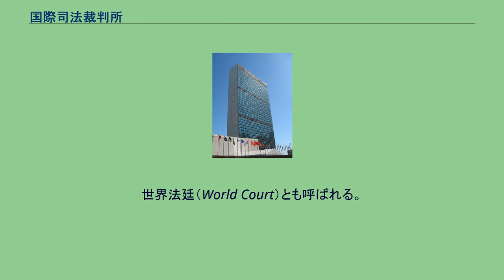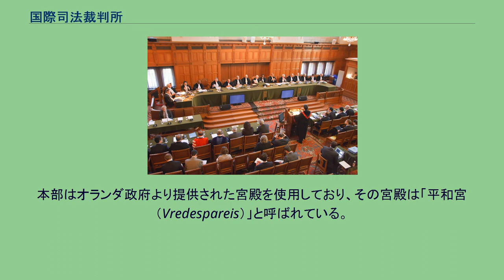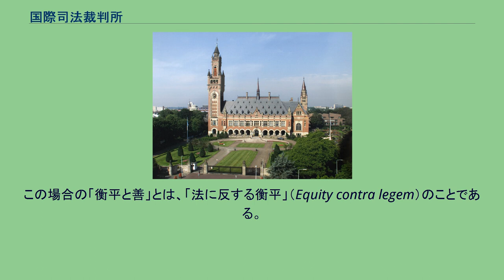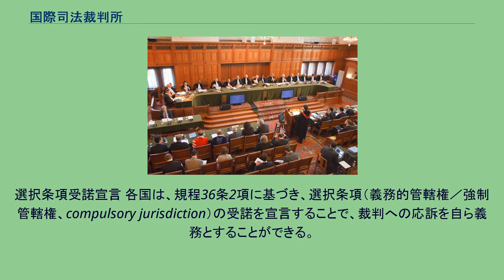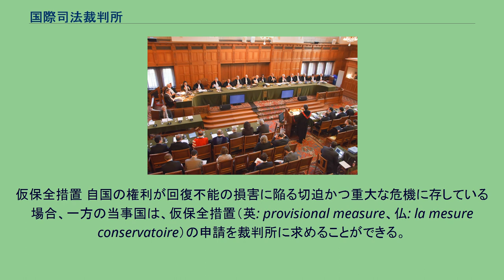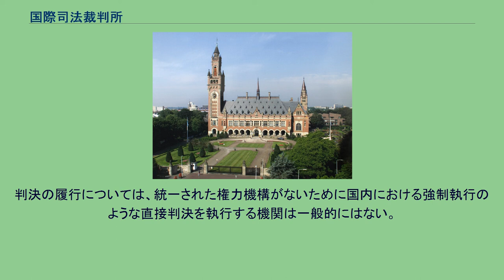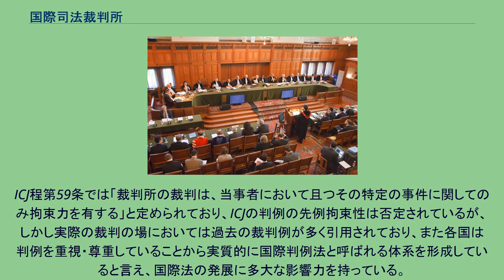国際司法裁判所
オランダ・国際連合関係
国際司法裁判所（こくさいしほうさいばんしょ、英: International Court of Justice, ICJ、仏: Cour internationale de Justice, CIJ）は、国際連合の主要機関の一つ。
自治的な地位を持つ常設の国際司法機関である。
本部はオランダのハーグ。
国家間の法律的紛争について裁判をしたり（国連憲章第36条第3項、ICJ規程第36条）、国連総会や国連安保理などの要請に応じて勧告的意見を与える（国連憲章第96条、ICJ規程第4章）。
判決や勧告的意見による国際司法裁判所の意見は、国際法の発展に多大な影響を与える。
世界法廷（World Court）とも呼ばれる。
国際法一般を扱う常設司法裁判所という点において、常設仲裁裁判所、国際海洋法裁判所、国際刑事裁判所（ICC、2003年3月発足）などとは異なる意義を有する。
常設の国際裁判所の必要性は古くから認識されており、1899年と1907年の万国平和会議においてはこの創設が議題に上がったものの、合意には至らなかった。
その後、第1次世界大戦終結後に結成された国際連盟の機関として常設の国際裁判所の設立が決定され、1921年に常設国際司法裁判所(PCIJ)がオランダのハーグに設置された。
常設国際司法裁判所はいくつかの紛争を審理したが、国際連盟加盟国がそのまま常設国際司法裁判所の加盟国となるわけではないなど、いくつかの問題を抱えており、1940年にナチス・ドイツが裁判所の置かれているオランダに侵攻すると機能を停止した。
1945年のサンフランシスコ会議において国際司法裁判所規程が採択され、新しく創設される国際連合の機関として国際司法裁判所が設立された。
この裁判所は常設国際司法裁判所の後継と規定され、本部も引き続きハーグの平和宮におかれた。
裁判所は、原則として常に開廷されることが宣言されており（規程23条）、常設性が明言されている。
当事者となりうるのは国家のみである（規程34条）。
個人や法人は訴訟資格を有さない。
国際司法裁判所規程は、国際連合憲章とは不可分の一体であるために国際連合加盟国は当然ながら、当事国である国際連合非加盟国も、安全保障理事会の勧告のもとに国際連合総会でなされる決議によって当事国となることができる。
日本は、国際連合に加盟した1956年（昭和31年）より前の1954年（昭和29年）より当事国となっている。
国際司法裁判所は、当事者たる国家により付託された国家間の紛争について裁判を行って判決・命令をする権限を持つ。
一審制で上訴はできない。
なお、判決の意義・範囲に争いがある場合にのみ当事国は解釈を求めることができる。
また、国連総会および特定の国連の専門機関が法的意見を要請した場合には勧告的意見（かんこくてきいけん）を出すことができる。
オランダのハーグに本部を置く。
本部はオランダ政府より提供された宮殿を使用しており、その宮殿は「平和宮（Vredespareis）」と呼ばれている。
裁判官は、国籍の違う9年任期の裁判官15人で構成される（規程3条）。
徳望が高く、かつ各国で最高の裁判官に任ぜられるのに必要な資格を有する者、もしくは、国際法に有能で名のある法律家の中から、各国が候補者を指名して選挙によって選ばれる（規程2条）。
選挙は、候補者の名簿から安全保障理事会および総会でそれぞれ別個に選挙して行う。
裁判官には双方で絶対多数を得た者が選ばれる（規程8条ほか）。
所長の任期は3年。
所長選挙は、15人の判事による互選方式で実施される。
現在の所長はアブドゥルカウィ・アハメド・ユスフで、2018年に選ばれた。
2009年から2012年まで小和田恆が日本人として初めて所長を務めた。
裁判官は、裁判所の事務に従事する間は外交官としての外交特権が認められる（外交関係に関するウィーン条約参照）。
裁判官 慣行でアジアから3人、アフリカから3人、中南米から2人、東欧から2人、北米・西欧・その他から5人が選ばれていた。
また、この15人の中には国連安保理常任理事国5か国の判事が一人ずつ含まれていた。
しかし、2018年の選挙で、英国出身の判事の後任にレバノン出身の判事が選挙されたため、西欧ほか4名、アジア4名となるとともに常任理事国5か国の判事が1人ずつ含まれる慣行も消滅した。
判事の年収は約1600万円。
現職 過去の日本人判事 勧告的意見は、国連総会および特定の国連付属機関が法律...